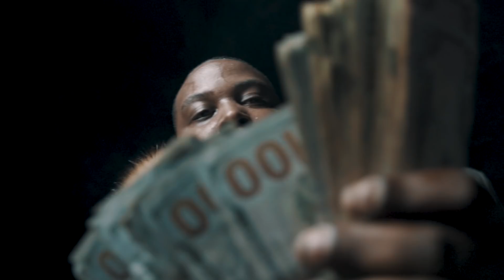CBoutit | 1st 48 | Shot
Edit By Wikidfilms & Camera_gawd
Published on Dec 12, 2017